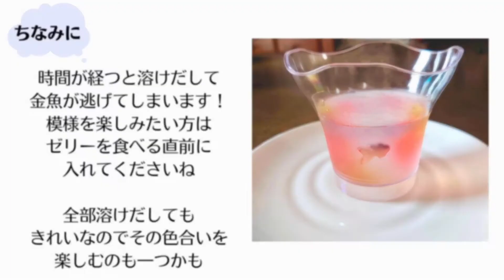金魚鉢ゼリー【サイダー】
こんにちはささげです🌱
寒天で作るサイダーゼリー
スーパーやコンビニに並んでる固めのゼリーではなく柔らかいゼリーです!

❃材料❃
«金魚、水草»
水　　　100
粉寒天　2
砂糖　　100

«サイダーゼリー»
水　　　100
粉寒天　　1
サイダー(常温)400

羊羹

🌟寒天液は常温で固まります
　サイダーは必ず常温のものを使用してください。入れながら撹拌するほうが安心かと思います
🌟サイダーゼリーは少し甘さひかえめです。甘いのが食べたい方は分量の水を好きな濃度の砂糖水にしてください
🌟ボウルで冷蔵して翌日に容器に入れることも可能です